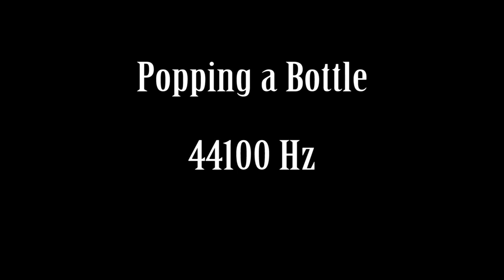Popping a Bottle Cork Sound Effect Free High Quality Sound FX